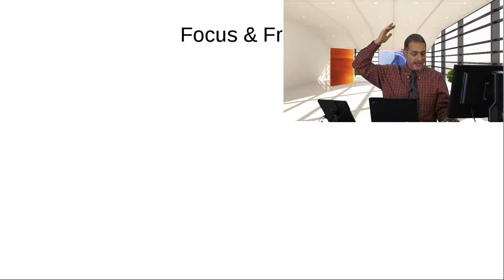notBadVideo lectures unit 4-1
如何拍影片不踩雷：技巧让任何菜鸟变身拍片高手